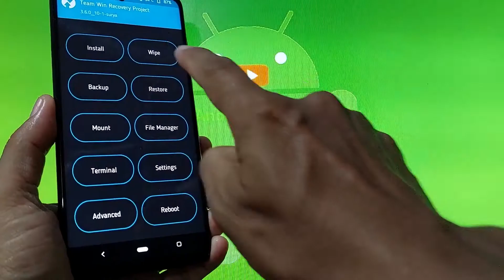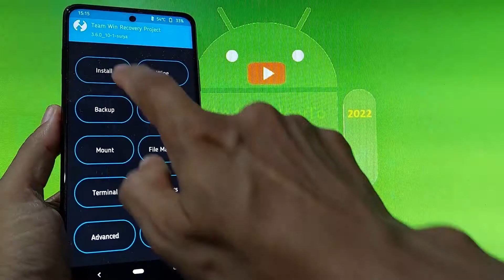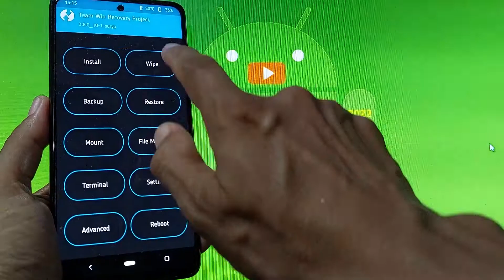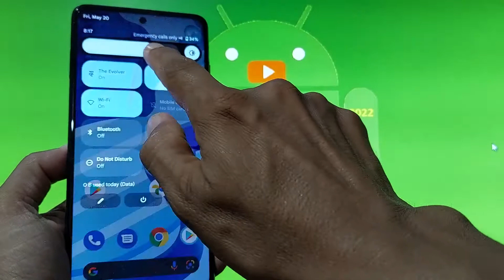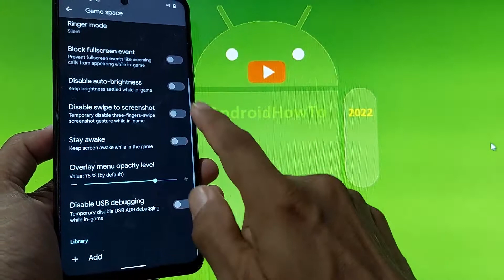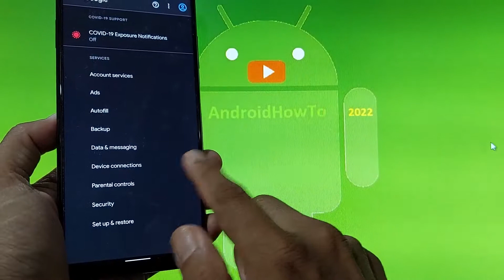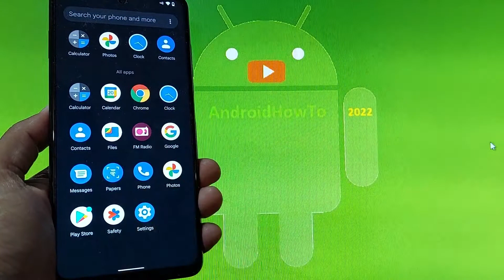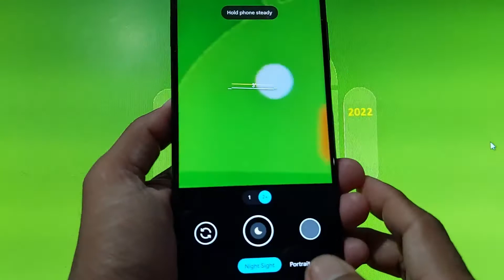Evolution X 6.4 for Poco X3 NFC Android 12.1 Update: 220519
Evolution X 6.4 unofficial for Poco X3 NFC Android 12.1 Update: 220519. Maintained By Ardjlon. Changelog: Update Adreno graphics blobs to v@0615, Add support for gaming mode, Fix some denials address, Fix fingerprint lag issue (some cases), read full changelog. Use at your own risk, I'm not responsible for bricking your device.